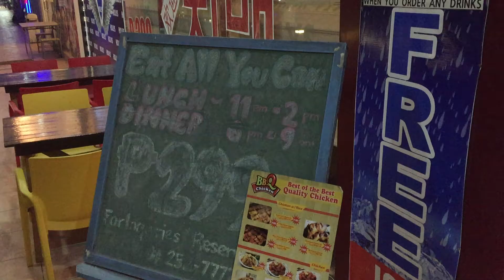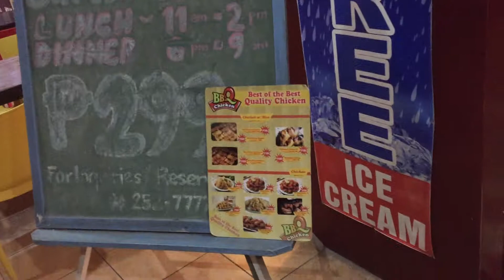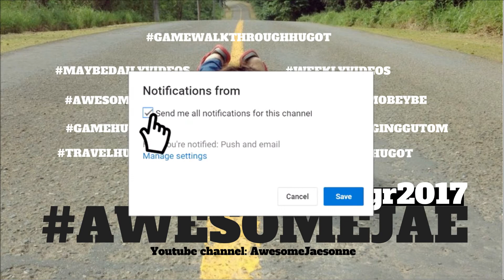Holly's SUBIC MENU AND PRICES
Holly's SUBIC
Address: Canal Rd, Subic Bay Freeport Zone, Zambales
Hours: Open 11AM–2PM, 6–9PM
MICROPHONE:
BOYA-MM1

CAMERA:
HUAWEI P10
HUAWEI P20
IPHONE 5S

VIDEO EDITOR:
CYBERLINK POWER DIRECTOR 15
MAILING ADDRESS:
2-A 23rd St., East Bajac-bajac, Olongapo City